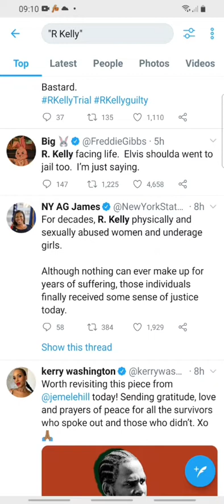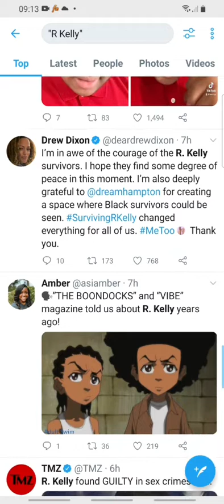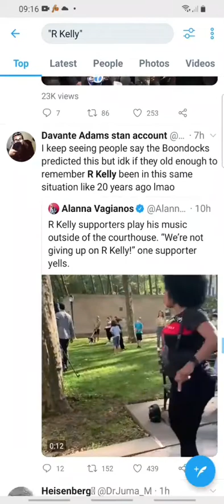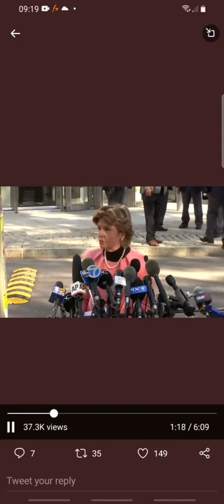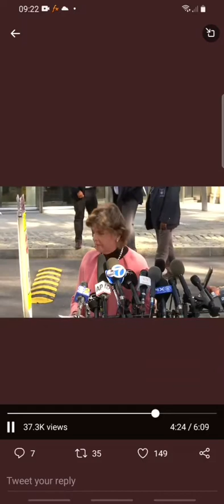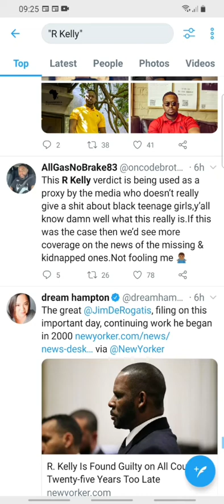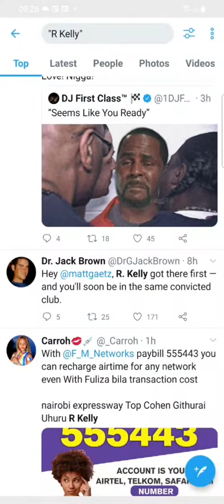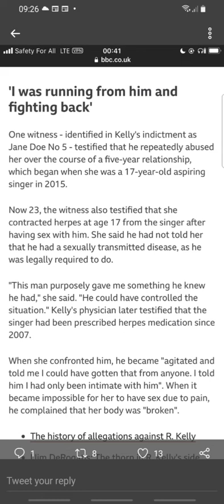R Kelly is found guilty of all counts of Racketeering and Sexual abuse long may he rot in prison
Rkellyfoundguilty
My Heart is in Two places R Kelly's EX wife reacts to singer found guilty in Sex abuse trial
R kelly found guilty on all charges in Racketeering and sex Trafficking case/ NBC News

R. Kelly found guilty of all charges in racketeering and sex trafficking trial

By Zoe Christen Jones

A New York jury on Monday found R&B singer R. Kelly guilty on all charges in his trial on racketeering and sex trafficking charges. Kelly, whose real name is Robert Sylvester Kelly, could face decades in prison.

Kelly, 54, was accused by multiple witnesses of targeting, grooming and exploiting young women and men "for his own sexual gratification" and running a "sex cult" by trafficking people across state lines. He also allegedly bribed a government worker to help him marry late R&B singer Aaliyah when she was 15 years old.

"Today's verdict brings an end to Robert Kelly's decade-long reign of terror over many vulnerable girls, boys and young women," Pete Fitzhugh, Special Agent in Charge for Homeland Security investigations in New York, said Monday after the verdict was announced. "With this verdict, it is my sincere hope that it will also begin the healing process for these brave survivors."